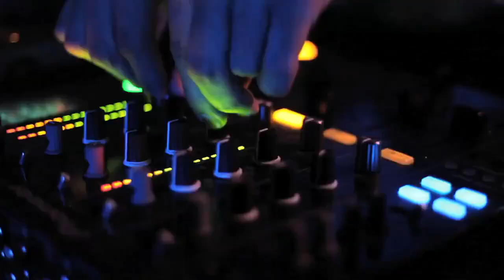Alienn - Hallucination Festival - Mexico - Guadalajara GIG